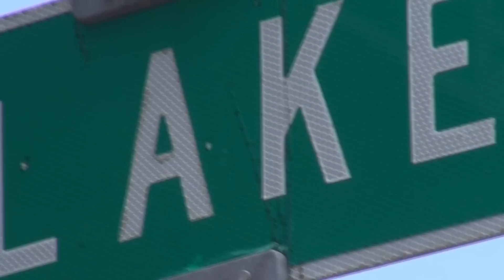LIVINGSTON PARK MIRACLES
STREET KIDS CHANGED BY LOVE